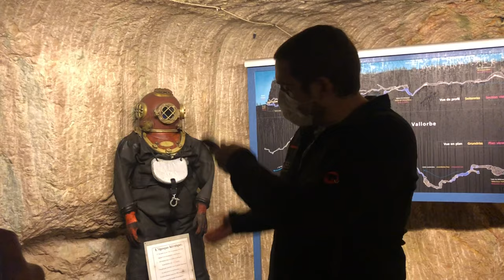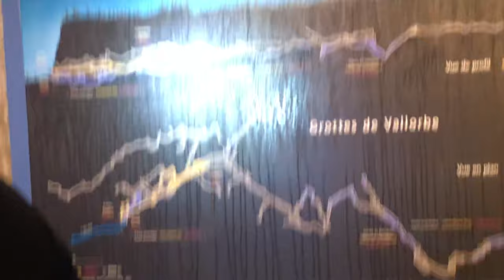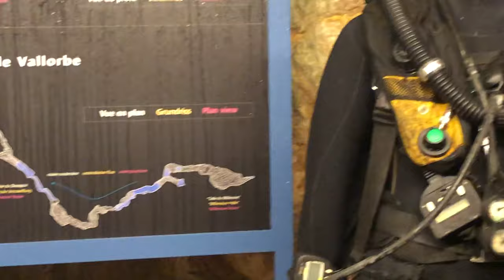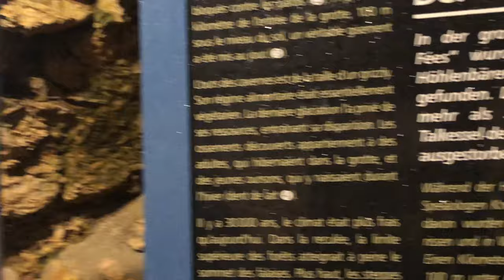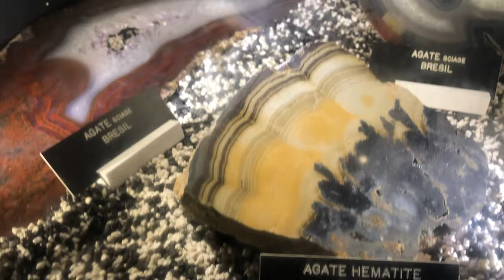VISIT TO VALLORBE CAVE- LES GROTTES DE VALLORBE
One of the best-known attractions in the Yverdon-les-Bains region, the Vallorbe natural caves are well worth a visit. The rich geological formation combined with skilful lighting creates a magical atmosphere for visitors to these caves. Although you’d probably imagine the underground tunnels to be wreathed in silence, this is not the case at all: the river roars noisily but eventually dies down until all you hear is the light trickling of water down the walls.